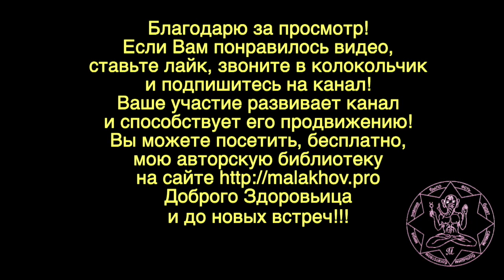ЛУННЫЙ КАЛЕНДАРЬ, НАРОДНЫЕ ПРИМЕТЫ, ПРОГНОЗ ПОГОДЫ. 25 июня 2019 года.